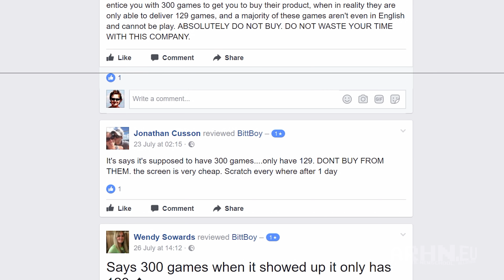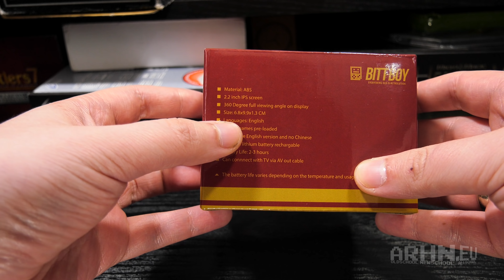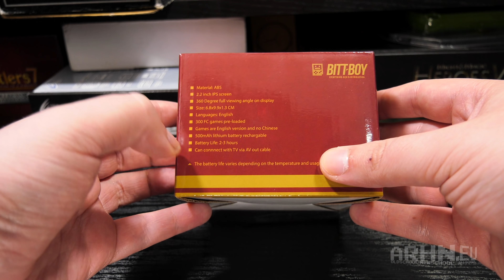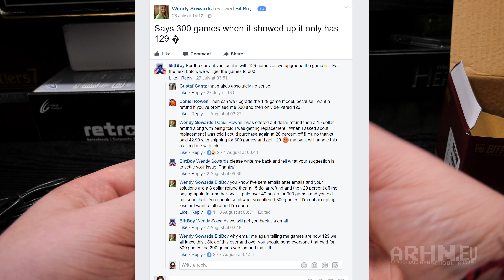BittBoy - ciekawy produkt i jego dziwaczny producent | Rupieciarnia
Konsola BittBoy ) to przedmiot idealny do naszej "Rupieciarni". Ta przenośna zabawka stylizowana na Gameboya ma wbudowane w siebie 300 gier na NES-a/Famicoma. Choć samo urządzenie wydaje się w porządku to warto zwrócić uwagę na dwie rzeczy. Po pierwsze i oczywiste, wgrane na nie gry są piratami i nie da się w żaden sposób dodać do niego innych tytułów. Po drugie, na Facebooku firmy, kupujący skarżą się, że zamawiając ten produkt niektórzy z nich dostają "zbiedzoną" wersję konsoli z dużo mniejszą liczbą gier. Warto mieć to na uwadze planując zakup.